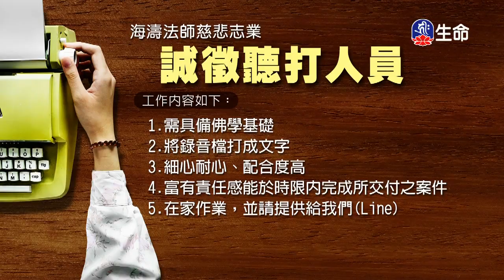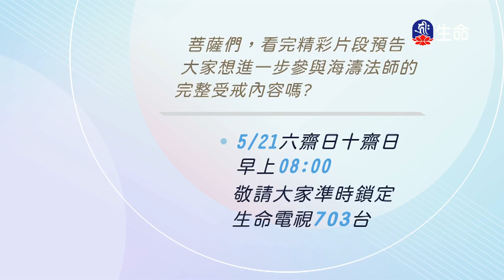菩薩成就十二法-4_海濤法師心靈講座_(lifetv_20200517_15:00)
海濤法師心靈講座_菩薩成就十二法。